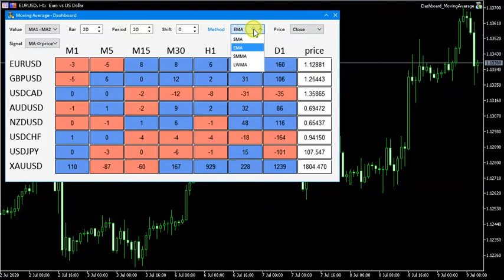Dashboard Moving average (v3)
Dashboard of Moving average